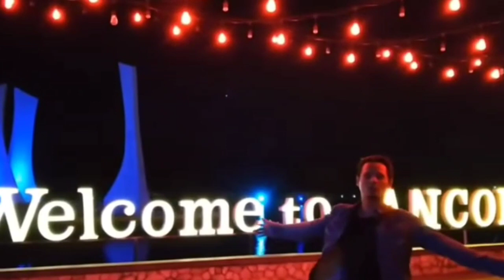SUASANA MALAM MENJELANG BALAPAN MOBIL FORMULA E ANCOL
suasana malam menjelang balap mobil formula e ancol.
kawasan ancol membuat inovasi baru menjelang balap mobil formula e, seluruh kawasan ancol berbenah.
kawasan ancol pun membangun icon baru tepet berada di depan pintu gerbang masuk ancol untuk menybut para penonton balap mobil formula e, yaitu airmancur bergoyang